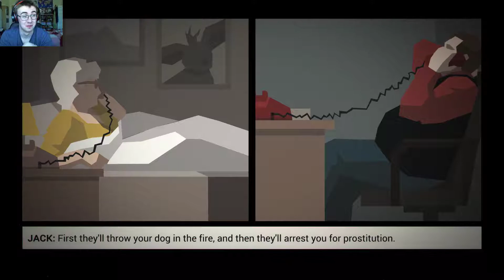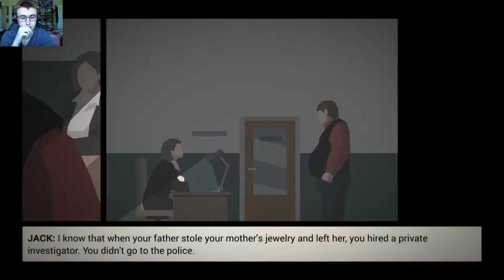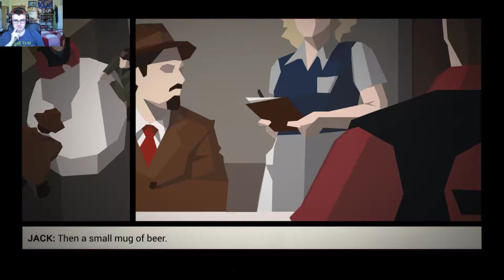Robespierre - This Is The Police - Episode 12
As I work to reassert my dominance over my chaotic police force, I come face to face with Freeburg's own vigilante.